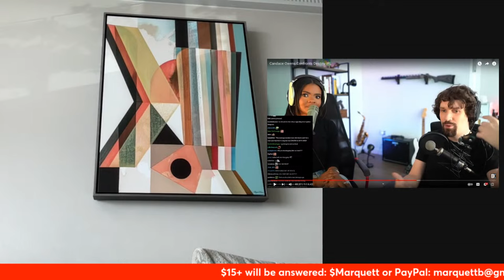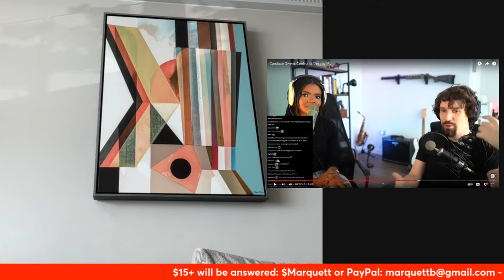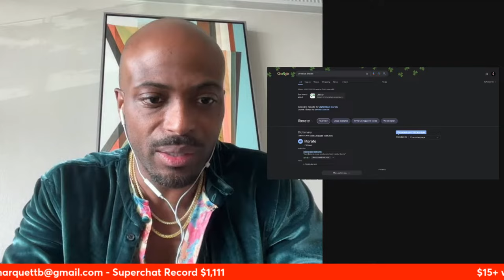VS @CandaceOwensPodcast DEBATE Reaction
Exposing the truth of these two characters.